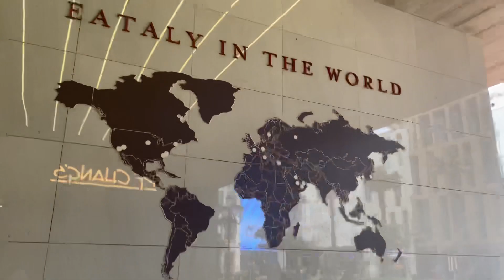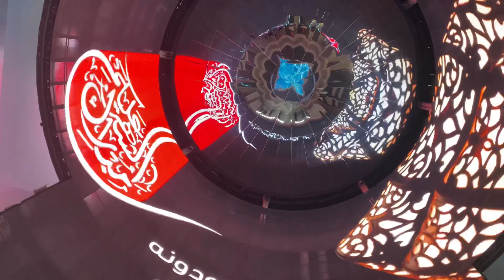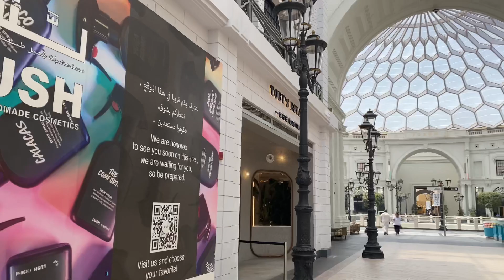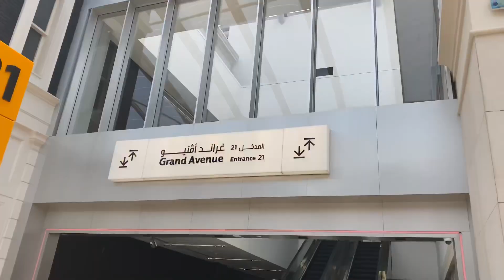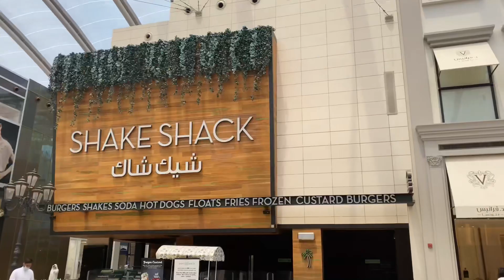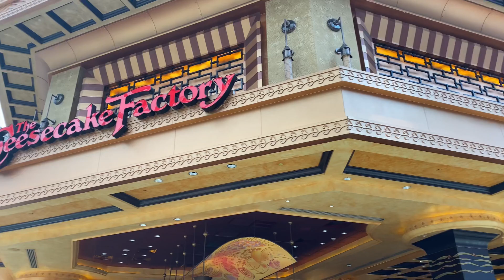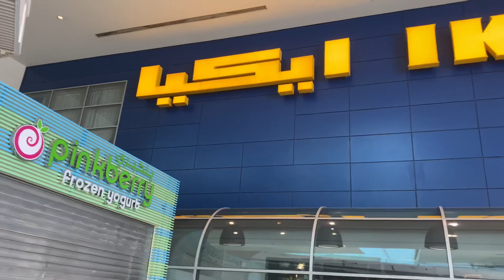Tara sa Avenues Mall! Spaceship ba yan??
Maglakad, mamasyal at mamangha sa ganda ng Avenues mall o ang mall na hugis space ship!